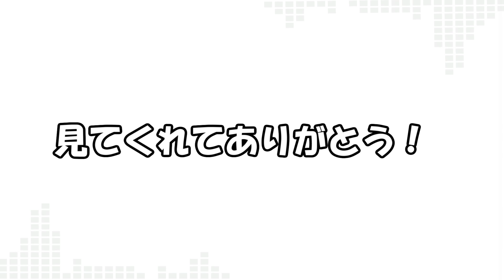【FORTNITE実況】スネーク！？リモート爆弾の神となった男【生放送ハイライト】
【コメント】
生放送ハイライトいいね作りやすい

▼生放送について
基本いろいろなゲームを楽しんでやってます！興味のある方は遊びに来てください！

よろしければCH登録、高評価やコメントお願いします。